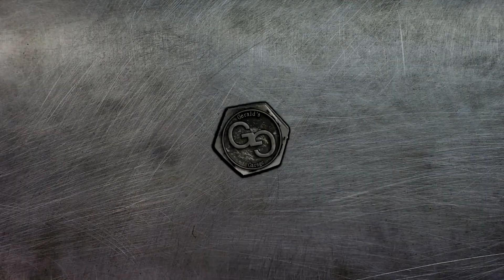Small garage hack!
Making 6 inches of space in my garage count! I got this storage setup for free.
Didn't have anywhere left on my walls to hang it so I had to squeeze it in!